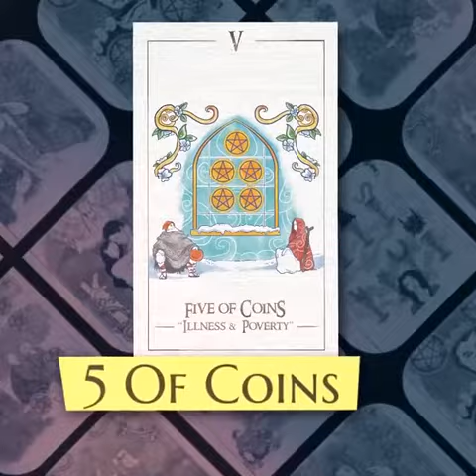Simplicity Tarot By Emilie Muniz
So excited to announce that I have finally completed my very own tarot deck.